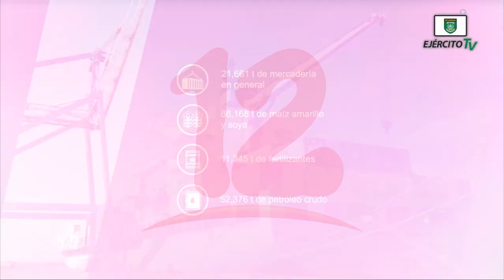Noticias12Nicaragua Naval brinda servicios operativos